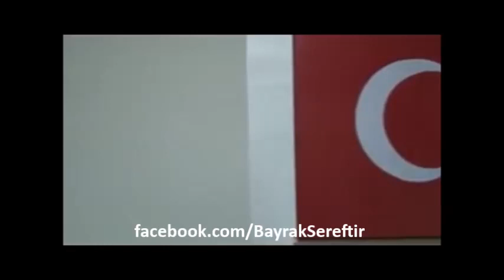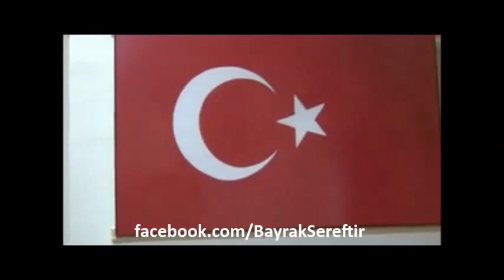Doğu da Devlet Yoktur! (MUTLAKA İZLEYİN)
Erciş Karakoyunlu Türkmenleri Kültür Derneği Başkanı İzzet Şevketoğlu'nun yapmış olduğu konuşma da Karakoyunlu Devleti başkenti Erciş'in tarihçesini günümüz de bölgede yaşananları ve günümüz Türkmen nüfusunun durumunu izliyoruz. Düşüncelerinizi ahlak kuralları çerçevesinde yorum olarak dile getirebilirsiniz. Bilinmeyenlerin anlatıldığı bu videoda daha fazla kişiyi bilgilendirmek için lütfen paylaşalım.